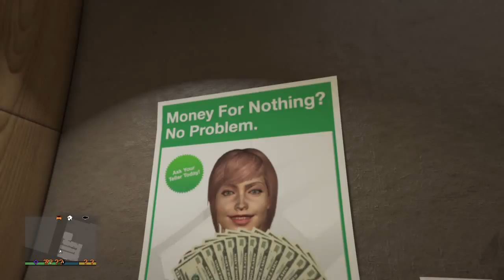Grand Theft Auto V Gameplay 8